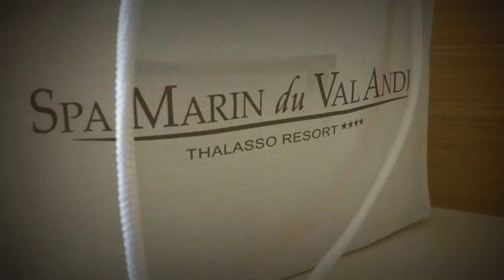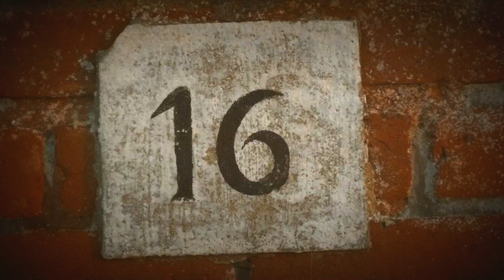Un weekend en thalasso "au look super 8 "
Très sympathique le Spa Marin du Val André Thalasso Resort, un des meilleurs avec celui des Sables d'Olonne en 4 étoiles, et en 5 étoiles nous avions bien aimé le Relais Thalasso - Château des Tourelles à Pornichet... Avis aux amateurs :)